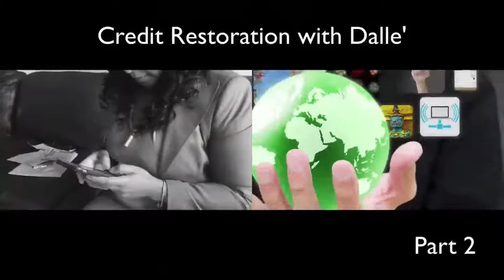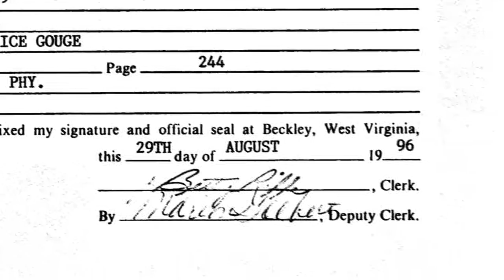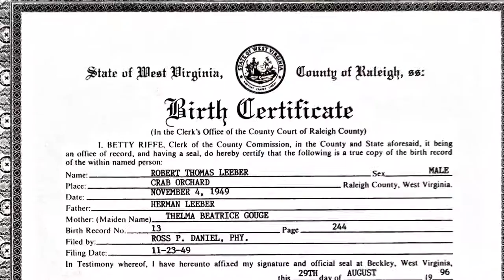Credit Restoration With Dalle Part 2